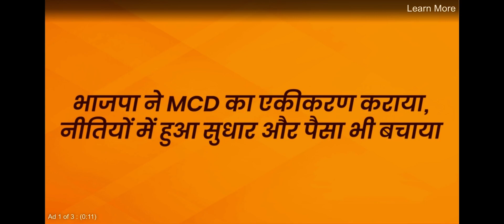Vote for BJP